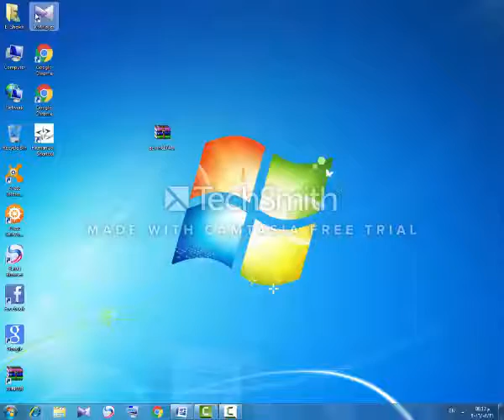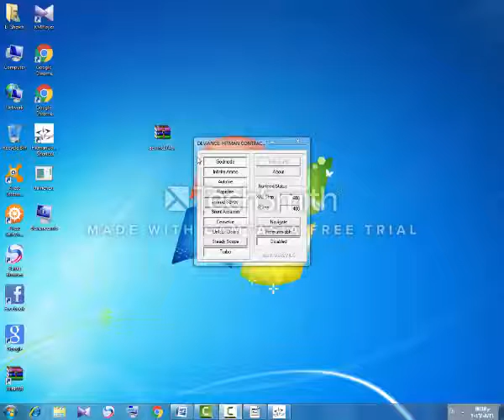Hitman Contracts trainer